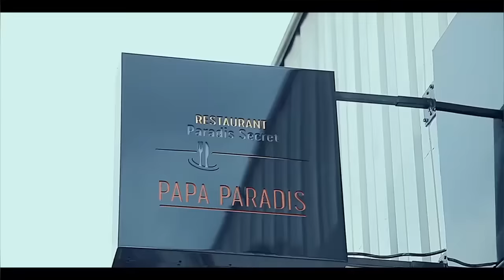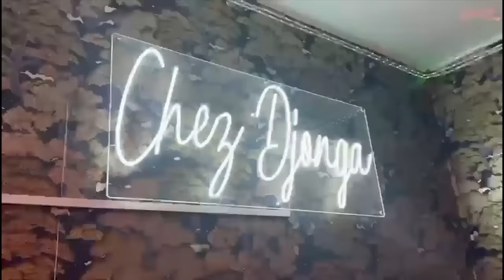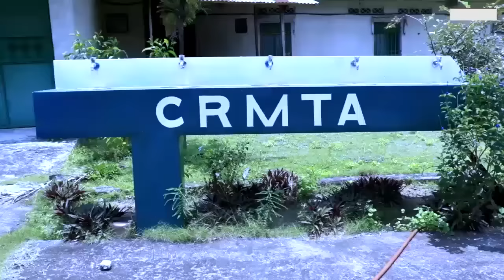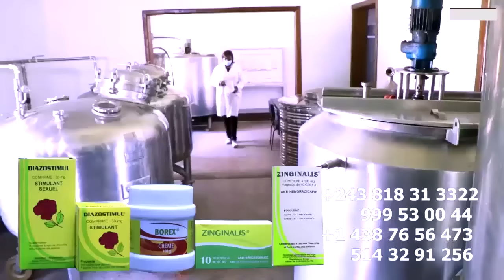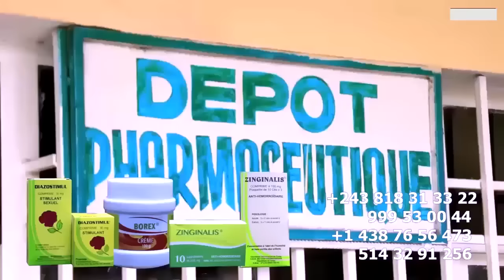FERRE GOLA RETOUR DE JET7 EN DIRECT AEROPORT DE CHARLE DE GAULE Direct KINSHASA